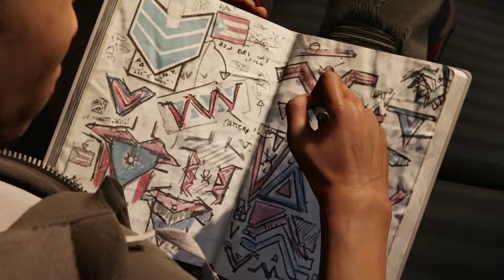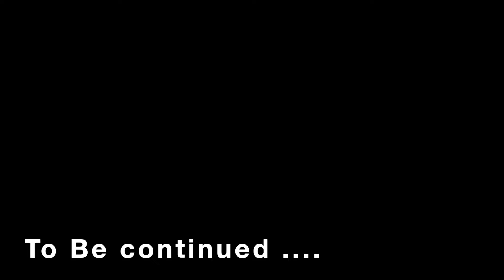SPIDER-MAN MILES MORALES Gameplay Walkthrough HD 1080p 60fps - Part 2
SPIDER-MAN MILES MORALES Gameplay Walkthrough HD 1080p 60fps - Part 2, Bridge Mission with T.R.A.C.K. Suit and Classic Suit Unlock game play